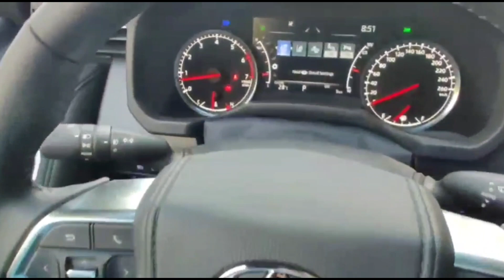New Land Cruiser LC300 GR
New Land Cruiser LC300 GR Sport,
LC 300 Series line-up has a new engine, more power, and it’s supposedly, and more comfortable than the LC 200.